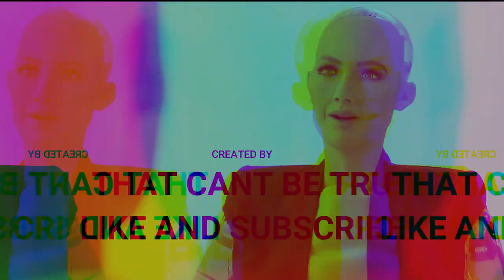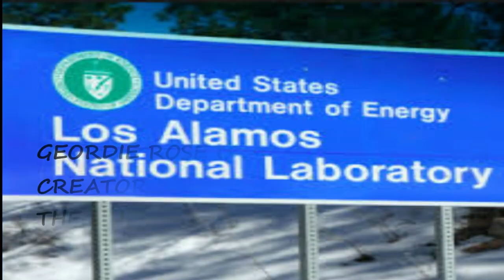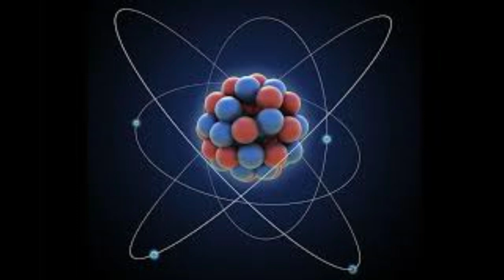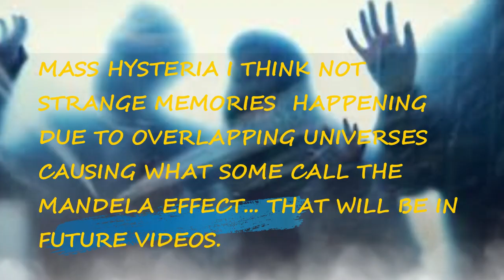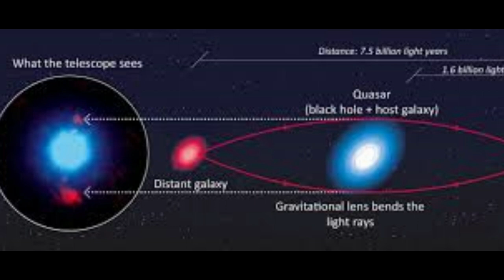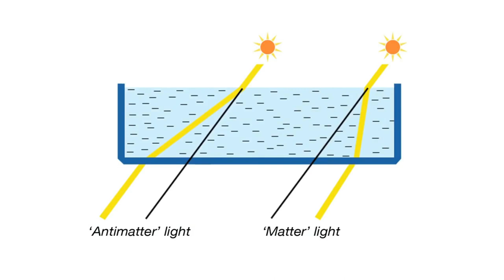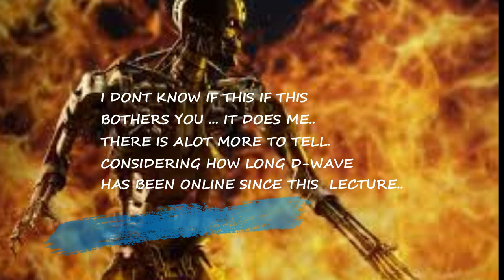Scary AI and parallel Quantum Universe takeover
artificial intelligence and quantum computers likely to erase humanity.